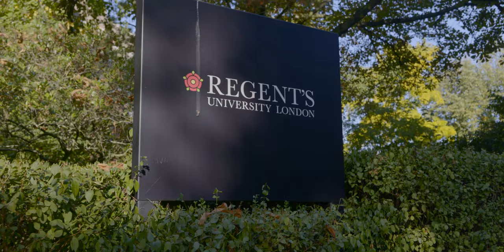Becoming a successful transformational Coach (Vlog 1)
Becoming successful transformational Coach
My journey to becoming a transformational  Coach Foundation course.
Animas Centre for Coaching
Accredited Diploma in Transformational Coaching.
Foundations day One.